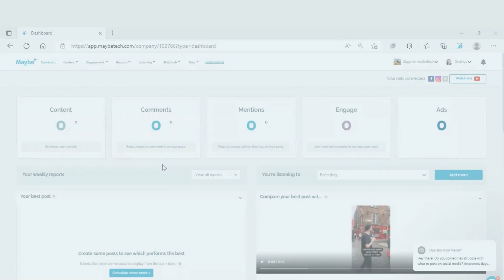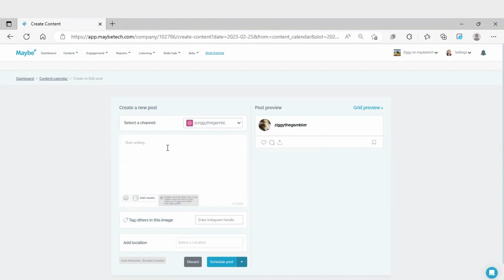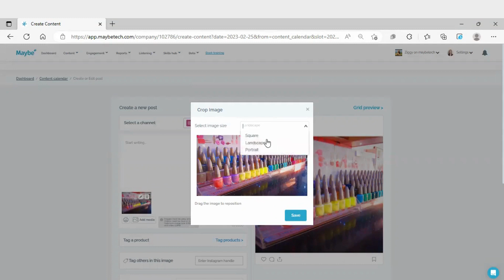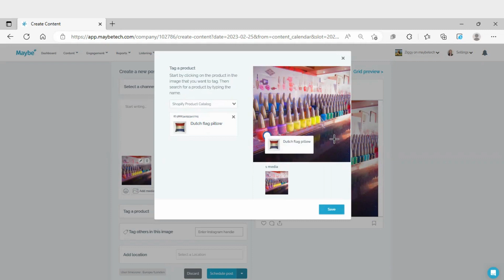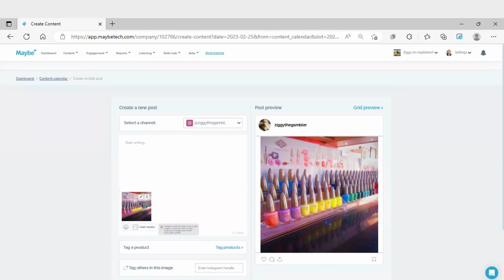How to tag products on Instagram posts from Maybe*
Tagging your products on Instagram helps people find out more about what you offer as these products catch their eye in your social media posts. Here Hannah walks you through how to tag products in your Instagram posts from Maybe*.